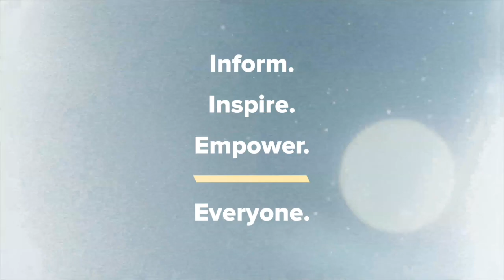Kyle Meredith with... Paul Banks (Interpol)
Interpol’s Paul Banks on Fables, Conspiracies, & Subconscious Writing

Interpol’s Paul Banks catches up with Kyle Meredith to talk about The Other Side of Make Believe, an album that looks at the fables we tell ourselves, how conspiracy theories work their way into our lives, and the allure that fiction holds over truth. The frontman digs into the guileless angels and villainous characters that populate the record, as well as his lyrical writing in a subconscious form, and if he plans to watch the upcoming Meet Me in the Bathroom documentary.